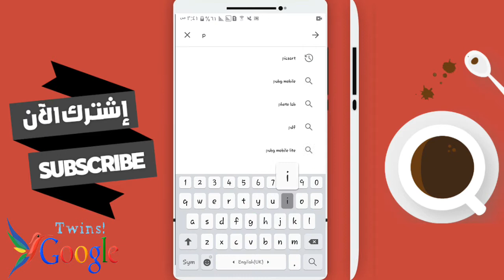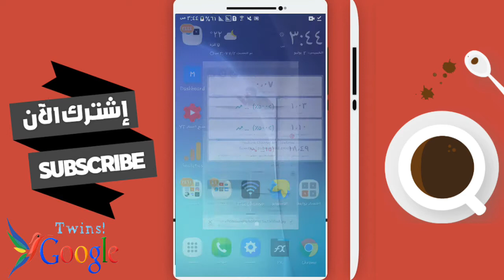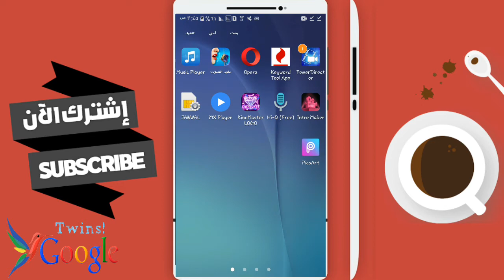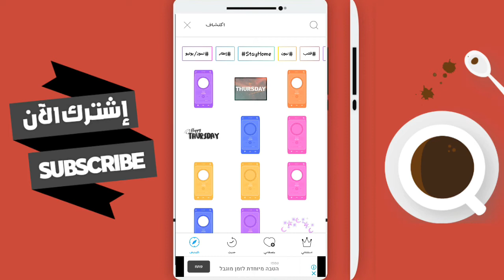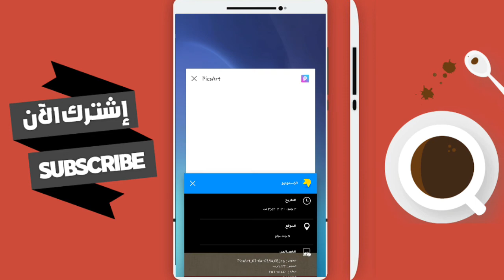طريقة عمل غلاف يوتيوب احترافي من الهاتف | PicsArt